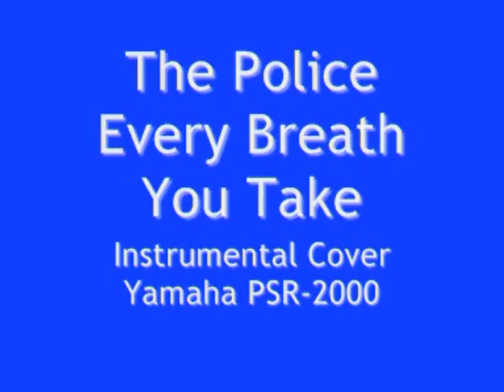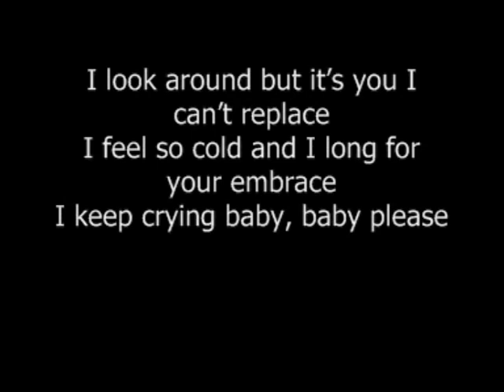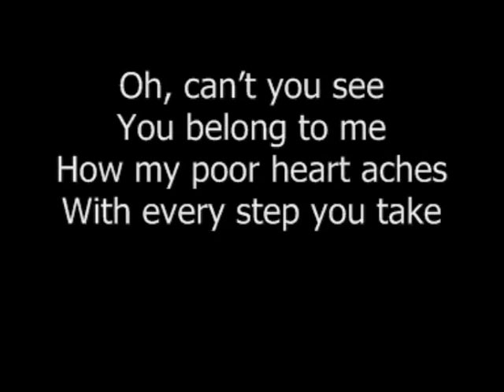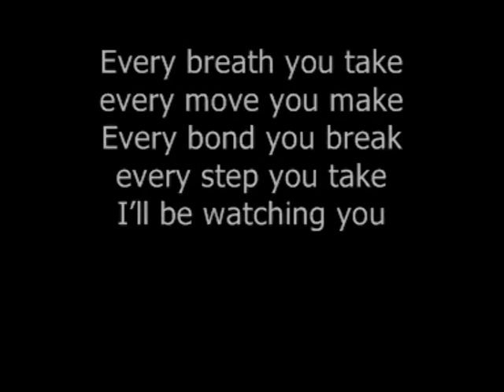Every Breath You Take - The Police - Instrumental cover with lyrics - Yamaha PSR-2000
The Police, Every Breath You Take, written by Sting and Andy Summers  - Instrumental cover - Yamaha PSR-2000, karaoke version with lyrics